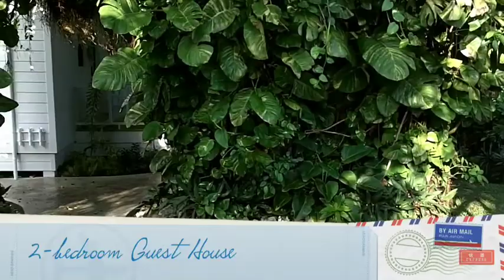Dream's End, Too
An amazing property in the Orchid Bay subdivision on Great Guana Cay in the Abacos, Bahamas.  We renewed our marriage vows on our 20th anniversary on 7 May 2014 at Dream's End, Too.